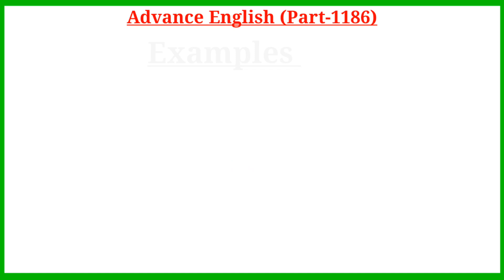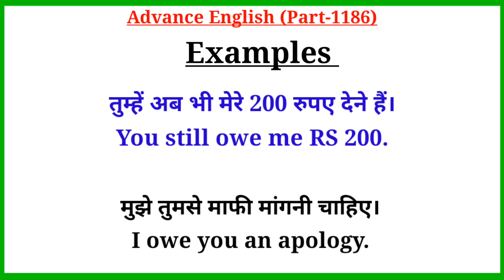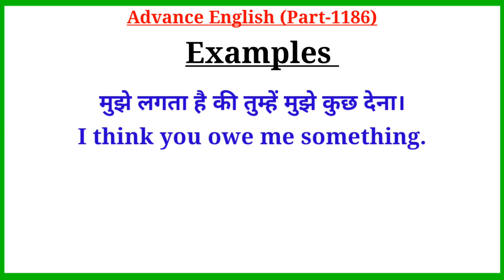Advance English Structure Part 1186 / Advance Structure